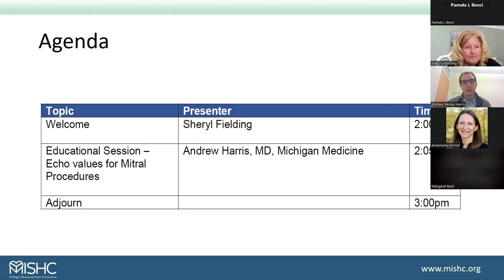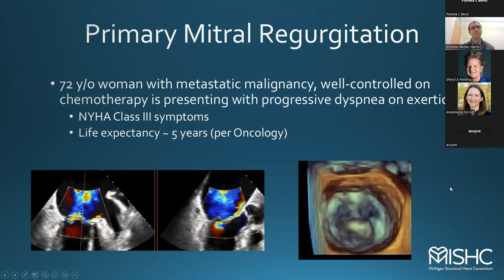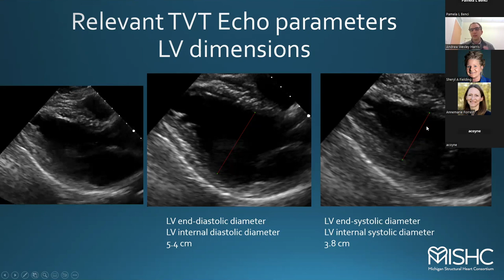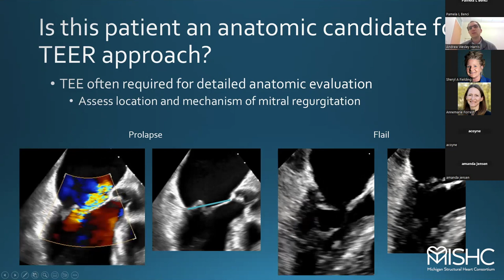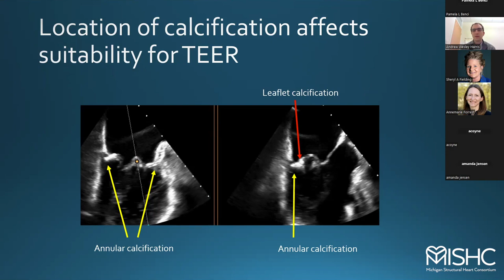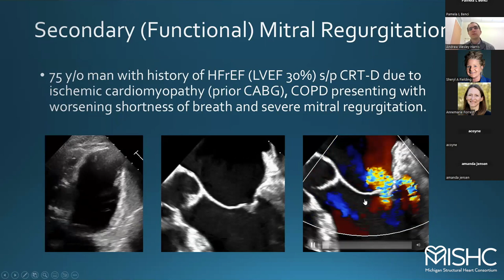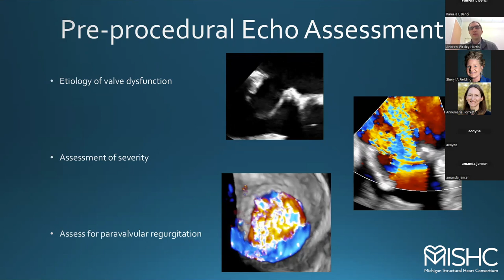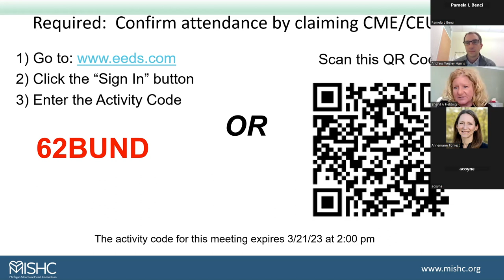Dr. Andrew Harris presents "Mitral Valve Echocardiographic Assessment for TEER and TMVR Procedures"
Dr. Andrew Harris of Michigan Medicine presents "Mitral Valve Echocardiographic Assessment for TEER and TMVR Procedures" during the MISHC Coordinator/Abstractor Meeting on March 14th, 2023.

The Michigan Structural Heart Consortium (MISHC) is a collaboration between the Michigan Society of Thoracic and Cardiovascular Surgeons (MSTCVS) and Michigan Cardiovascular Consortium (BMC2). MISHC is a quality improvement network designed to improve quality of care and outcomes in patients who undergo structural heart procedures, including transcatheter aortic valve replacement, mitral valve replacement, and mitral valve repair procedures.

More information at mishc.org.

Support for MISHC is provided by Blue Cross and Blue Shield of Michigan and Blue Care Network as part of the BCBSM Value Partnerships program. Although Blue Cross Blue Shield of Michigan and MISHC work collaboratively, the opinions, beliefs, and viewpoints expressed by the author do not necessarily reflect the opinions, beliefs, and viewpoints of BCBSM or any of its employees.